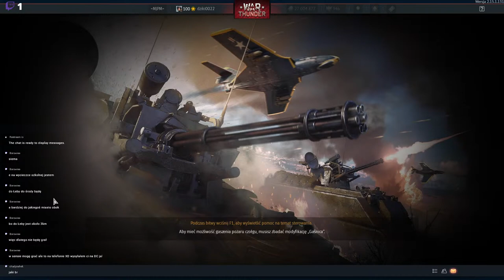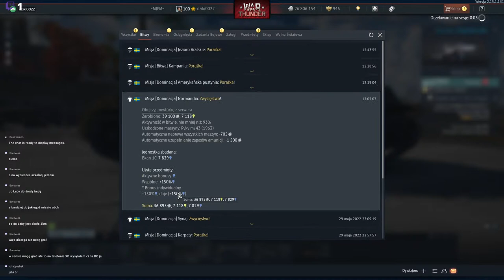Sweden robimy Bkana